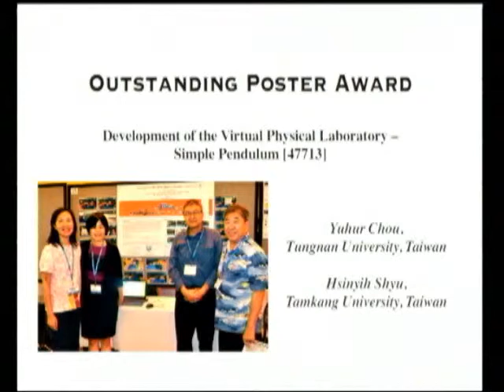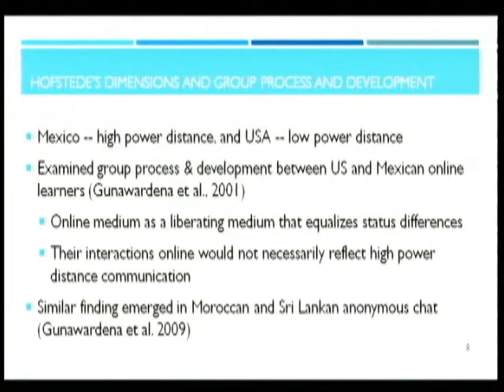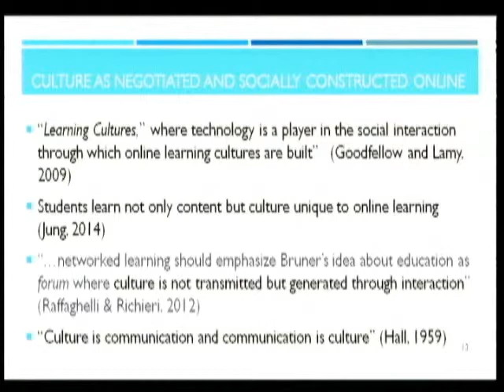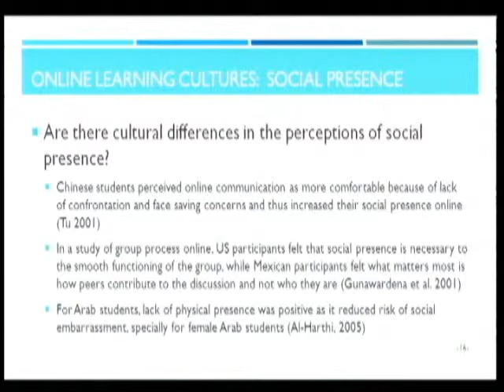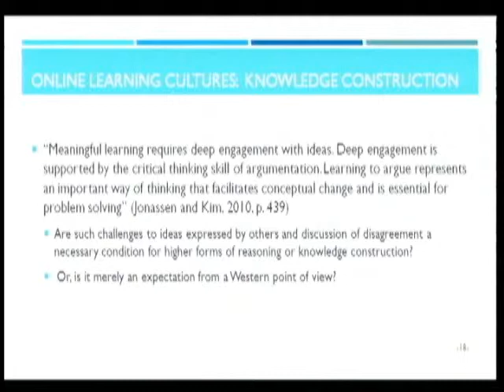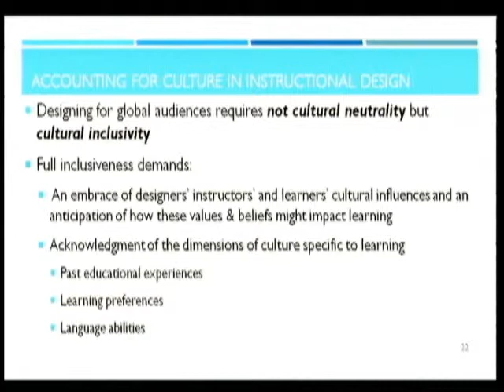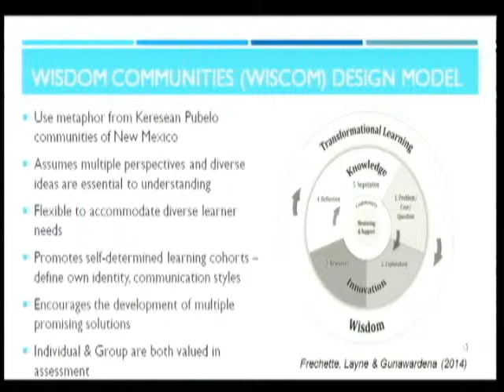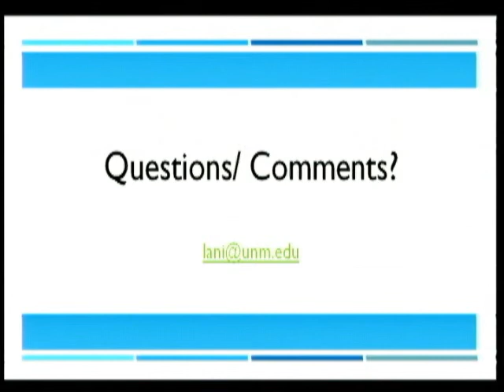Culture and Online Learning: Global Perspectives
Lani Gunawardena
University of New Mexico, USA
E-Learn 2015 Keynote